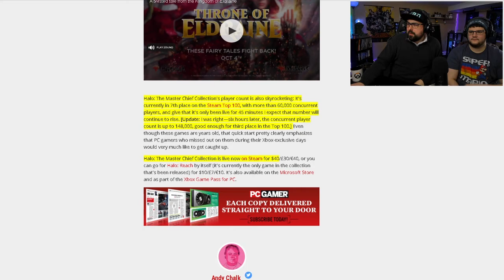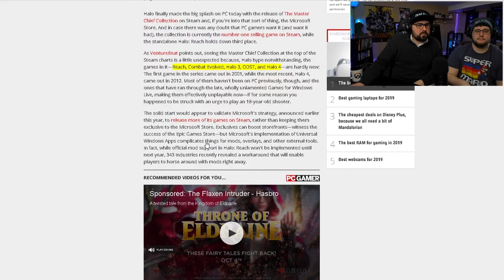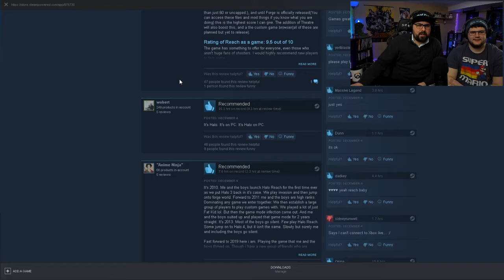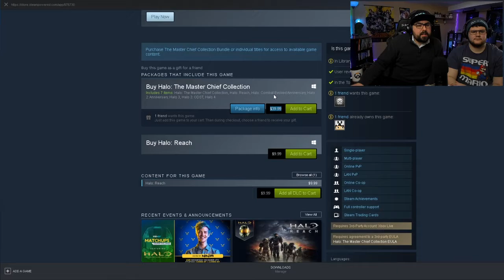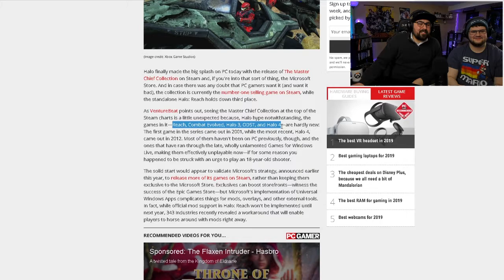TGE Highlight: Halo: The Master Chief Collection PC Edition Topping Steam Charts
Halo: The Master Chief Collection's player count is topping the Steam  Concurrent Player Count and Top 100 Games List!

  ►Live Streams Every Monday, Wednesday and Friday @ 9:40 PM CST
  ►TGS Show Uploaded Sunday